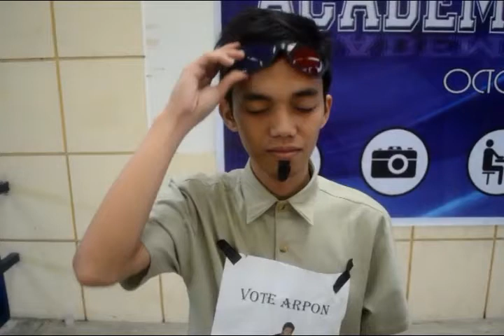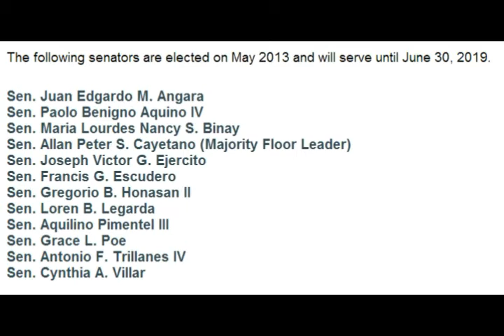Infomercial - Legislative branch of the Philippines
Final requirement for PHILGOV